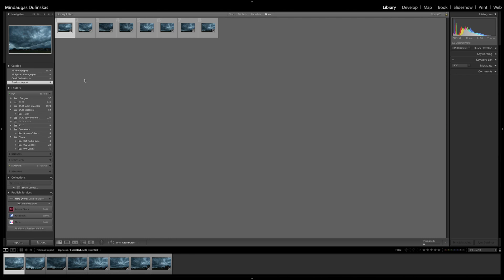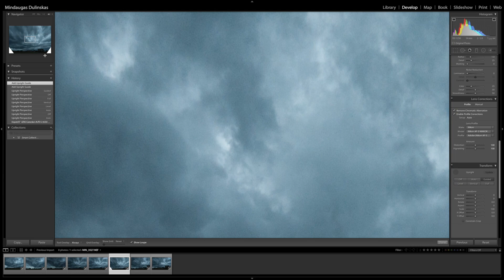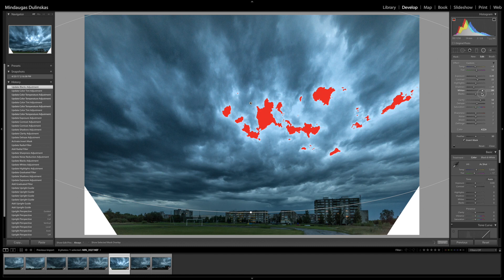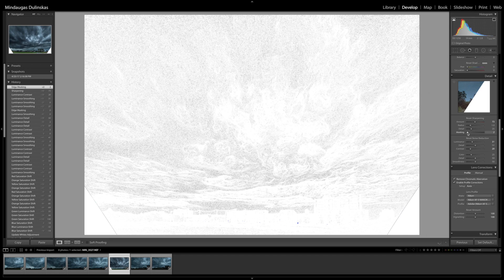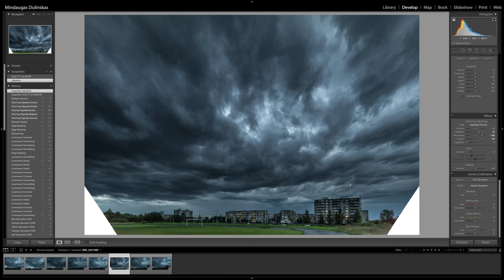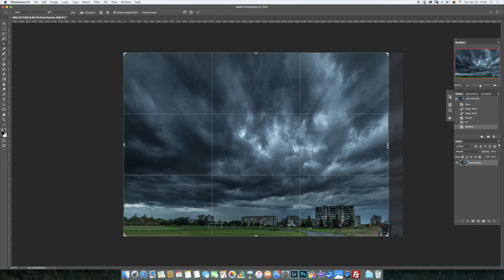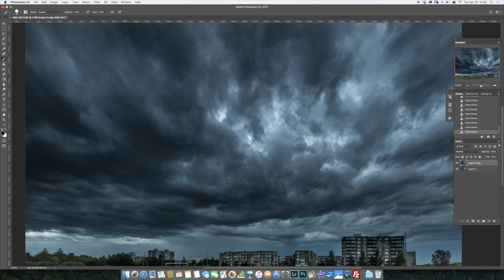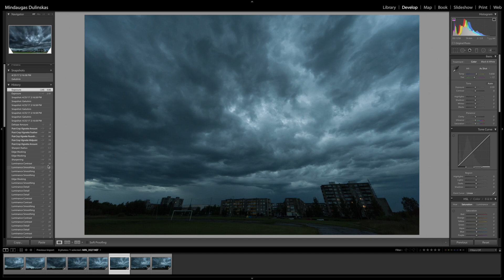014 Lightroom. Kaip padaryti gražią nuotrauką?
Paprasčiausias klausimas - kaip padaryti gražią nuotrauką? Juk visi nori turėti gražias nuotraukas, bet ne visada gaunasi.
Su kompu galima padaryti, bet didžiąją dalį grožio sukuria fotikas ir ten yra visa pradžia, o kartais ir pabaiga.
Jei bus nufotografuota neteisingai, kompas gali nebepadėti.
Šį kartą pasiėmiau seną nuotrauką ir pabandžiau padaryti ją žiūrimą ir įdomią. Galite įvertinti mano pastangas.
Pabaigoje padariau trumpą "kas būtų, jeigu..", kad suprastumėte, jog, jei būčiau padaręs kitaip, man nebūtų gavęsi taip, kaip gavosi šį kartą.

Lightroom ir Photoshop šį kartą panaudoti.